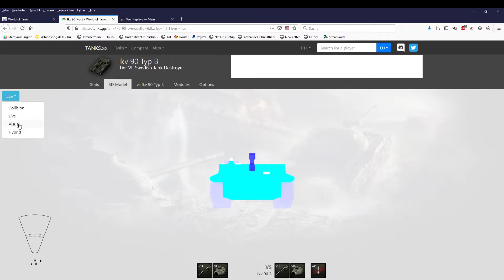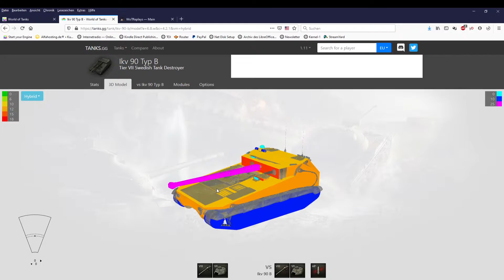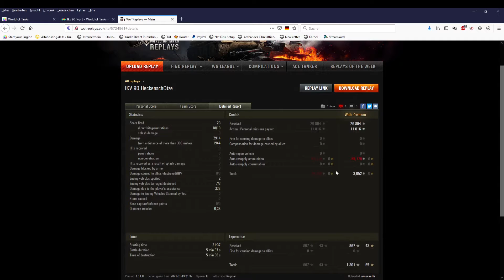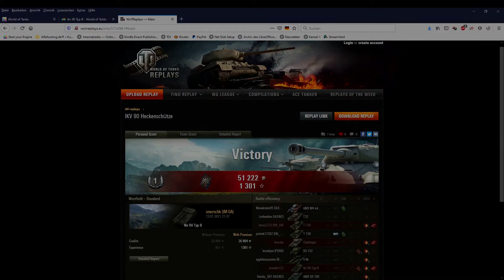WoT: IKV 90 Typ B auf Karte Westfield am 13.01.2021 [GER]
Tier 7 Tank Destroyer der Schweden.